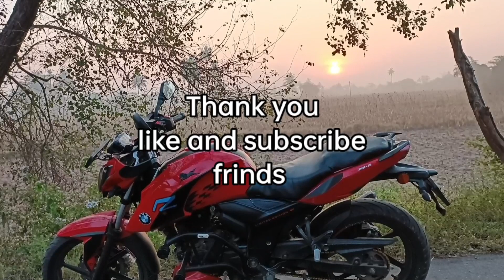wish you happy new year friends ಸುಮ್ನೆ ನೋಡಿ like and subscriber ಮಾಡಿ 🌄